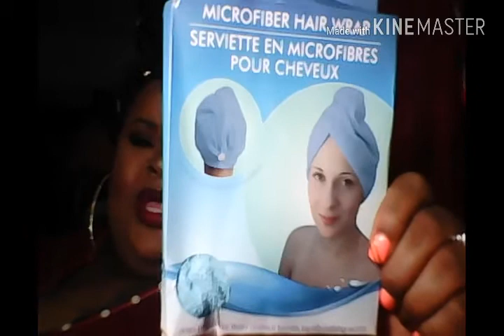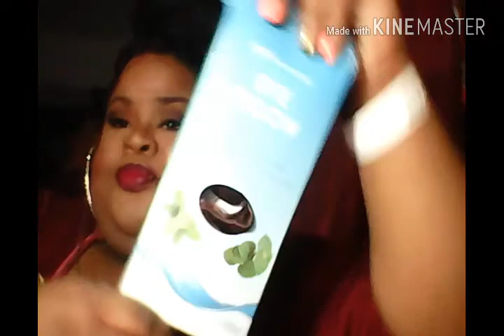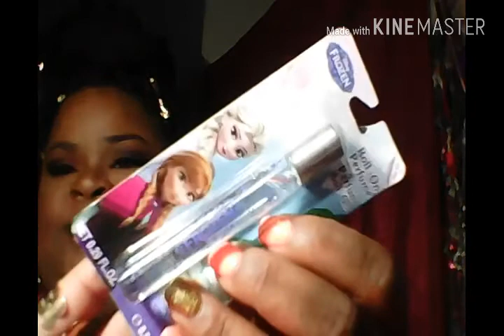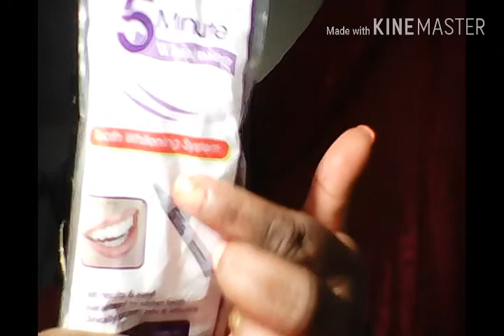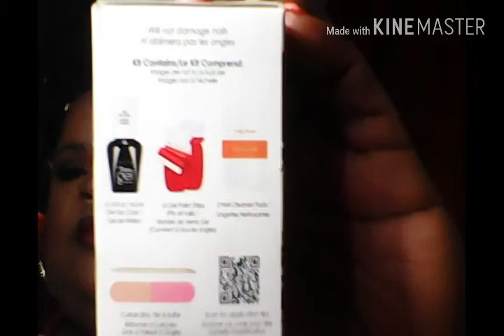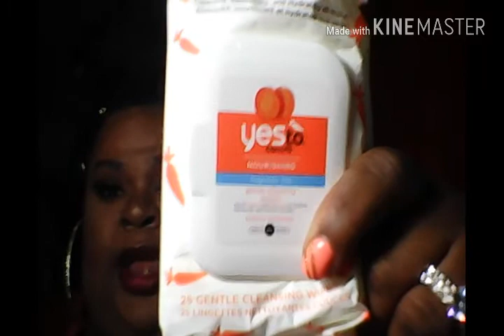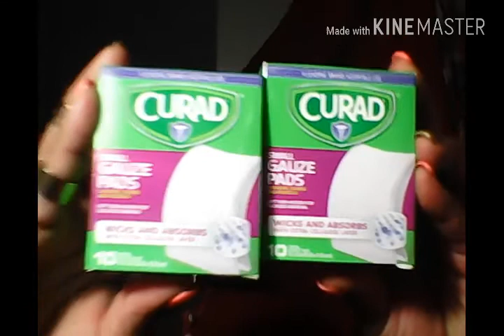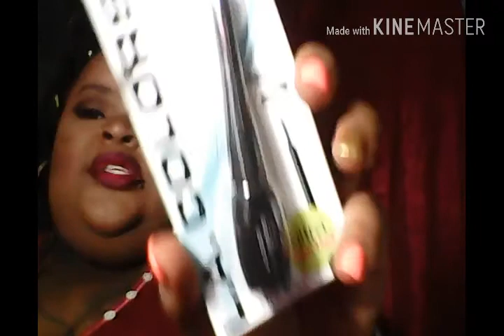PART#2 LONG OVER DUE (DOLLAR TREE HAUL.....FROM #2016